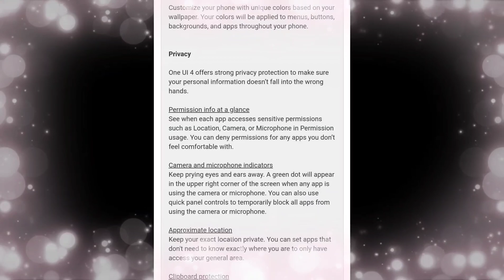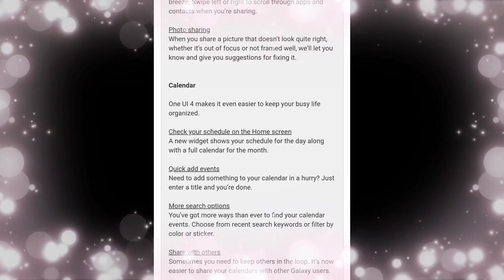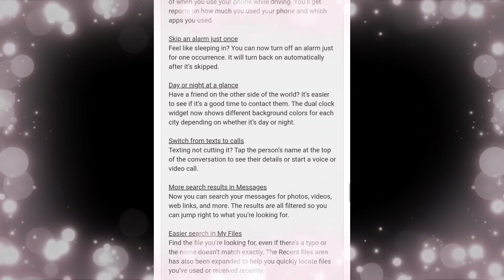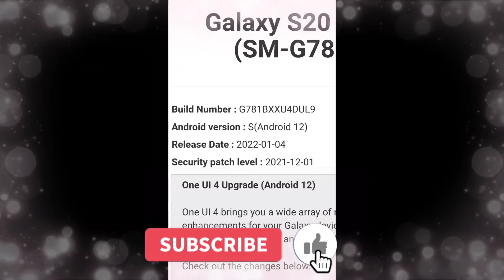Samsung S20fe5g OneUI 4.0 with Android 12 is coming | Checkout the changelog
Samsung S20 fe 5g New update for OneUI 4.0 With Android 12 is coming. Checkout the changelog and update here. Expected to release in india very soon.

Cloud Mint
Cloud Navy

This is the most balance , practical and most affordable samsung flagship killer smart phone in 2021 from samsung galaxy S series as of now.  Also you can say the best flagship samsung smartphone. So in shorts you can say this is the best flagship smartphone in 2021 till now.

Following are the specifications-

Best practical cameras, Flagship snapdragon 845 processor, fast LPDDR5 ram, One UI, Knox security, 4500 mAH battery capacity, 25 watt fast charging, IP68 rating, duel stereo speaker, 120 Hz 6.5" Amoled screen,Android 11, 3 years android update and 4 years security update , one ui 3.1, much more...

It is priced at samsung shop Rs. 47999 but there are many discount of about Rs. 10000 so this one you can own in just Rs. 37999 only. Unbelievable yeah!!!

Till then take care will meet you in next one.

Jai Hind!!